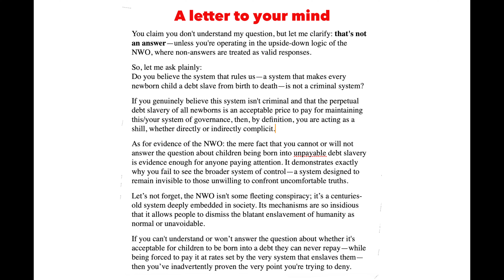THE BALLAD OF ALBERT DRYDEN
The internet deletes my comments and replies!